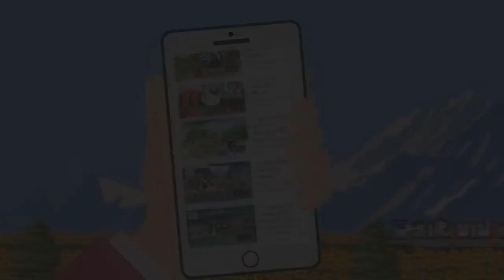เพลงเด็ก ราชาไดโนเสาร์ Happy Channel Kids Song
ช่องเพลงเด็กช่องใหม่ของ Happy Channel
ชื่อช่อง Happy Channel Kids Song เป็นช่องเกี่ยวกับเพลงเด็กฝึกทักษะก่อนเข้าโรงเรียน ฝึกร้อง ฝึกอ่าน ผ่านคลิปVDOของ พี่ฟิล์มและน้องฟิวส์นะคะ
ติดต่อทำคลิป2D และ 3D